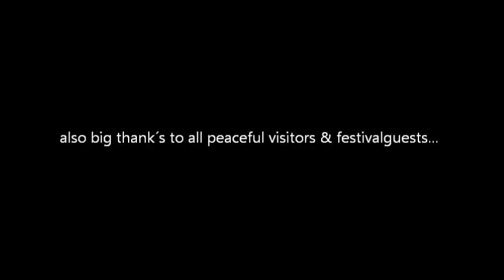Schloßgrabenfest Darmstadt 2011 - Magenta Club Area - Sa. 28.05. - O.-Ton